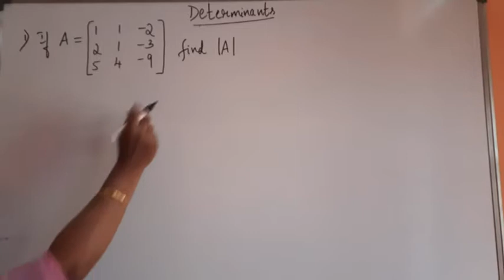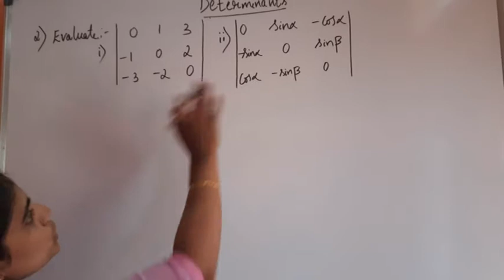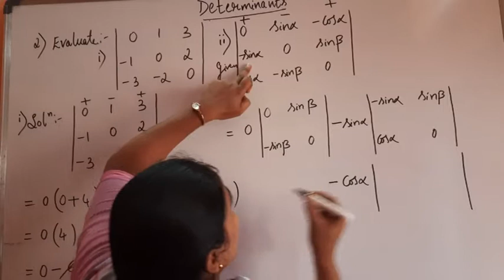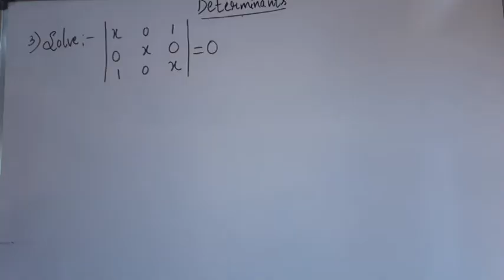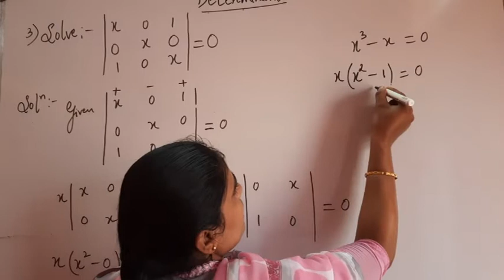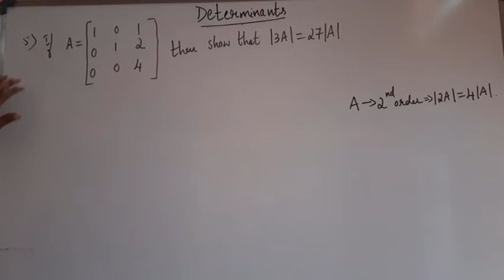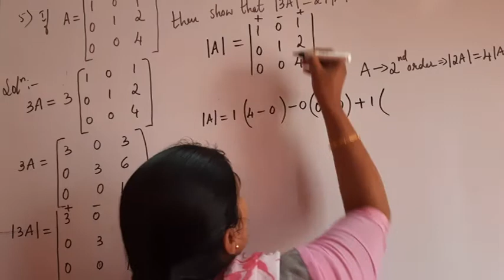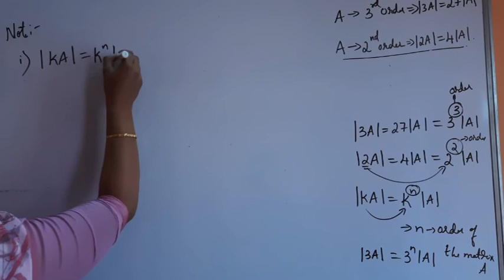II PU MATHS Determinants - 3 05 12 2020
Mrs. Akshatha D
MANDAVYA EXCELLENCE PU COLLEGE MANDYA
II PUC Mathematics
Chapter - Determinants